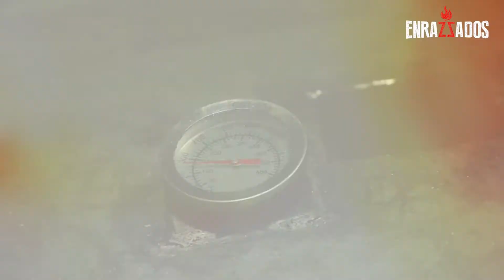VODKA CHEESE MEAT- ENRAZSADOS